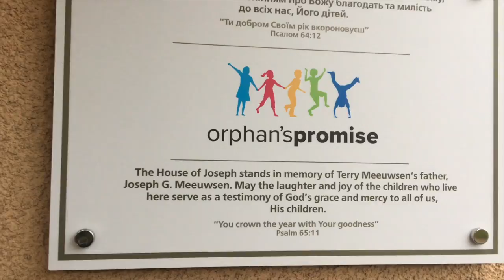Tuesdays With Terry | September 26, 2017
Hello friends! I'm here in Vinnytsia Ukraine and I'm so excited to be in this place, on this day, because five years ago when my dad passed away, a very dear woman gave a gift to Orphan's Promise in his honor and it allowed us to build this home for young people. As kids age out of orphanages, they have no place to belong, nowhere to go; my dad and mom had 16 grandchildren, and of the 16 grandchildren, 10 are adopted; of the 10, 7 are Ukranian! So we honor their commitment to raise us as family by making this place family. There's a transition home for kids here, there's a living place here for boys and for girls, there's a home for young moms that are single, there's a preschool for kids.. it's all happening here. Lots and lots of life, and that's just a little bit. There are umpteen projects in Ukraine and in Vinnytsia alone that we're working on. I think we have something like nine or eleven projects just in this city, so I just wanted you to know that the work of Orphan's Promise has expanded over the years due to the generosity of people like the woman I'm talking to you about. And in honor of my dad, it's a joy to stand here today and to meet the kids inside this place to see how they are thriving in the Lord and their lives will be different because one woman decided to make a difference. I just encourage you to be one of those people you so much, it's great to be with you from Vinnytsia. It's raining outside, but the sun's shining inside.